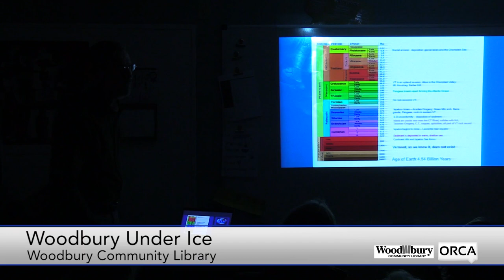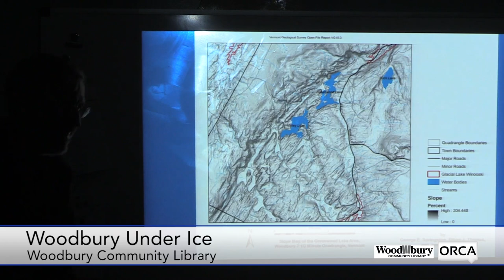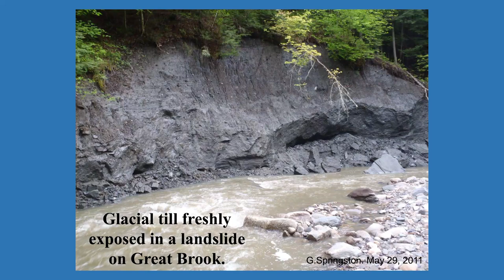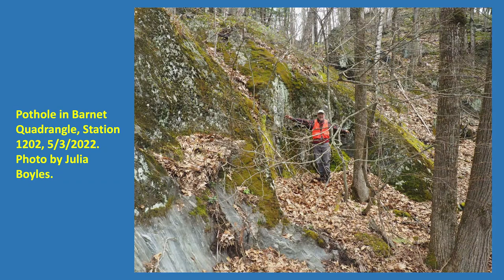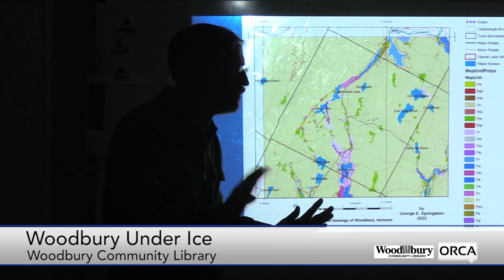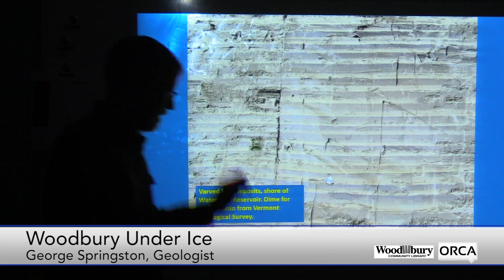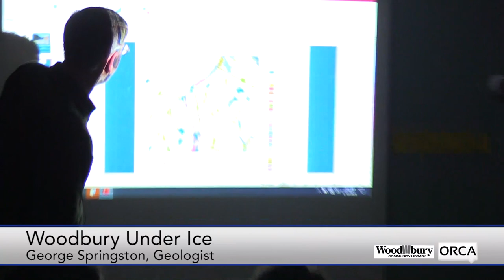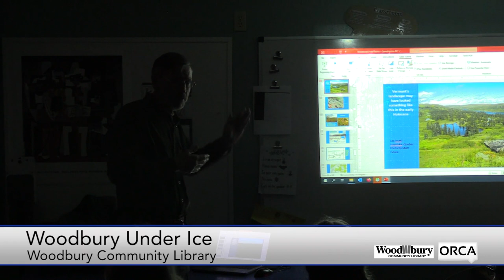Woodbury Community LIbrary - Woodbury Under Ice